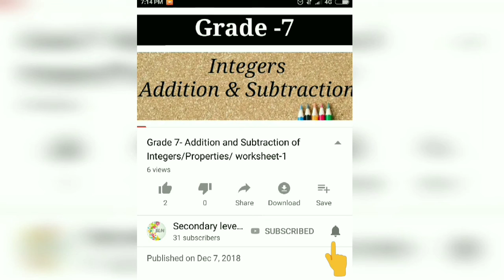Grade-7 / Lines and Angles / Sample Problems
Sample problems on lines and angles. Covered all the properties in this problem.